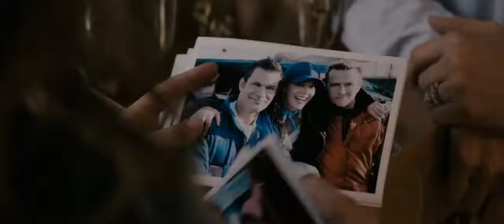Lady Driver (2020) Live Action Trailer with Grace Van Dien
Lady Driver (2020) anything Boys can Drive, this Girl can Drive Faster... Live Action Trailer with Grace Van Dien